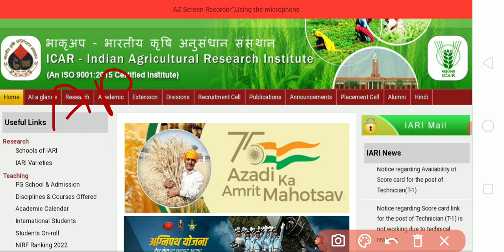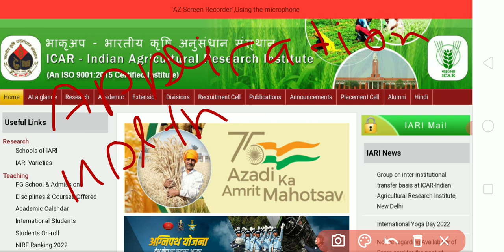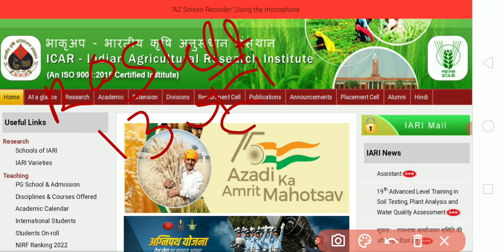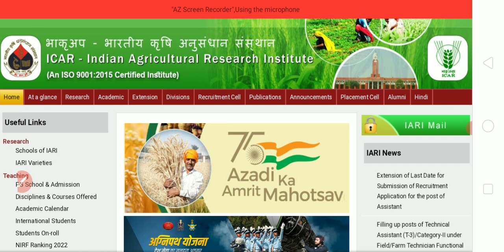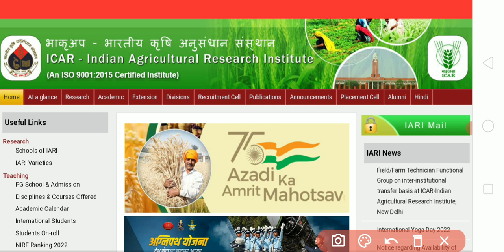ICAR Result 2022 | ICAR Technician (T-1) Result And Joining 2022 | ICAR joining kb hoga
ICAR Technician T-1 Result and joining 2022
ICAR joining kB hogi
ICAR Technician T-1 Result
ICAR Technician T-1 Exam Result And Joining Date 2022
ICAR assistant exam date 2022
ICAR Assistant Result 2022
ICAR Assistant Admit Card 2022
FCI Punjab Watchman Exam
FCI Harayana Watchman Exam Date
FCI Harayana Watchman Admit Card
FCI Harayana Watchman New Vacancy
FCI Punjab Watchman New Vacancy
RSMSSB LSA Result 2022
RSMSSB Lab Assistant Result 2022
RSMSSB House keeper Result 2022
Rajju bhaiya State University prayagraj Result
rajju bhaiya State University Result
ITI Latest update
ITI today news
ITI Back Paper
ITI today Big Update
ITI Education
ITI Tution
ITI Knowledge
ITI Latest Vacancy
FCI Harayana Watchman Previous year Questions paper
FCI Punjab Watchman Previous year Questions paper 2022
FCI Harayana Watchman Answer Key 2022
FCI Harayana Watchman joining 2022
ITI Exam Tak
Exam Tak News
ITI News